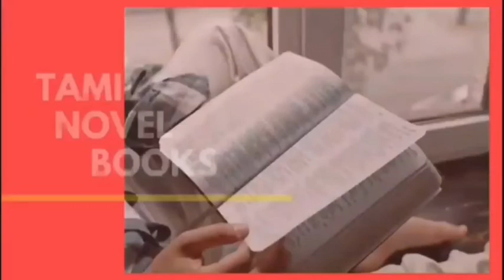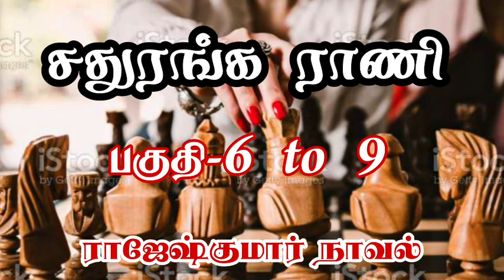சதுரங்க ராணி |பகுதி-6 to 9|crime story|tamil novel audio|tamil thriller story |tamil novels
சதுரங்க ராணி | crime story |  tamil novel audio